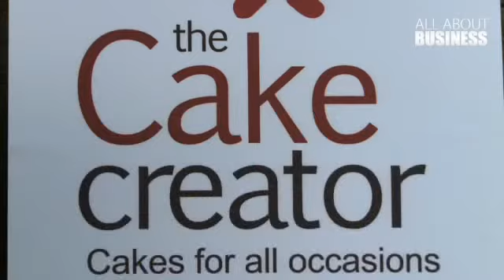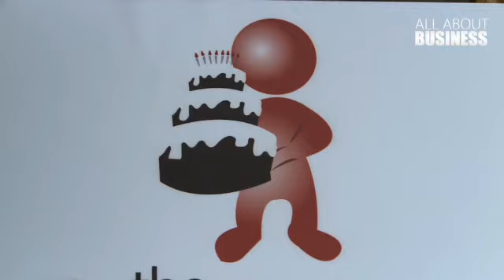Let Them Eat Cake - Business Videos - All About Business.flv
Matthew Dent tells us he first got into baking! His plan is to soften the Dragons up by feeding them cake!